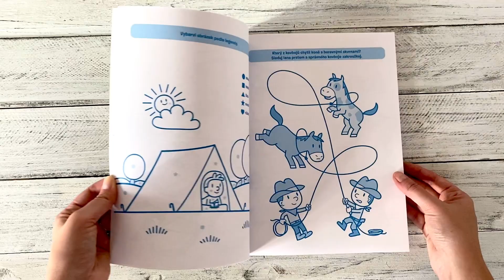Má kniha her a aktivit 3+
Má vaše dítě dlouhou chvíli? Potřebujete mu něčím smysluplným vyplnit deštivý den nebo zkrátit čekání? Sáhněte po pracovním sešitu Moje kniha her a aktivit - pro děti od 3 let. Čekají na něj bludiště, hledání rozdílů, věcí, co mezi ostatní nepatří, a mnoho dalších úkolů. Vybarvi obrázek podle legendy. Doveď draka domů do jeskyně. Je to zábava! Jednoduchý pracovní sešit rozvíjí u dětí pozorovací schopnosti a manuální dovednosti.